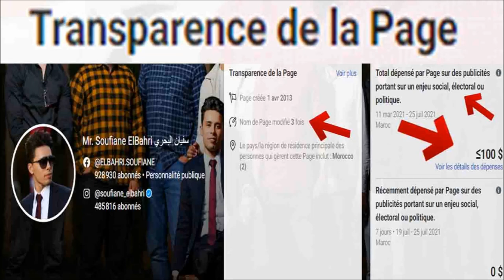Comment la Page "Lalla Salma BENNANI" 900000 abonnés devient "Mr. Soufiane ElBahri سفيان البحري"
Page en question :
Fondation Lalla Salma
Prévention et traitement des cancers
Pour FAIRE un DON ↓↓↓